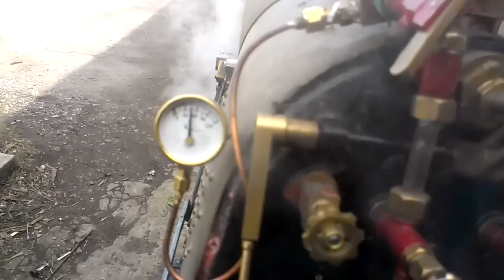5" A4 Steam test TSGR